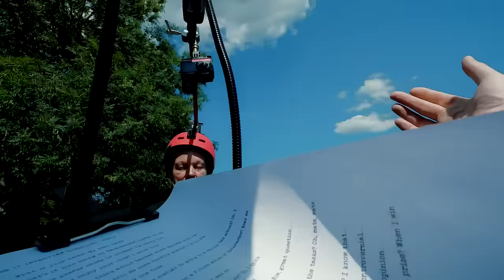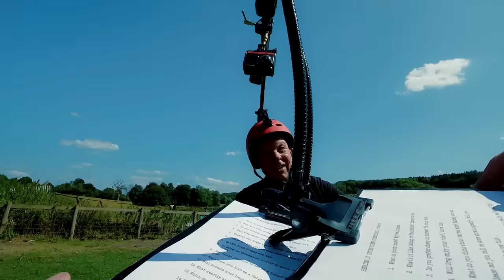Alex Horne Interviews STEVE PEMBERTON | Series 17 | Taskmaster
Alex interviews Series 17's Steve Pemberton.

Series 17 starts Thursday 28th March at 9pm on Channel 4. Outside the UK, watch right here on YouTube 24 hours later.